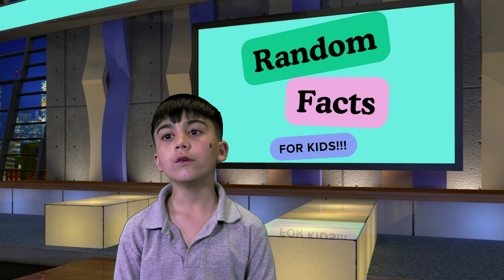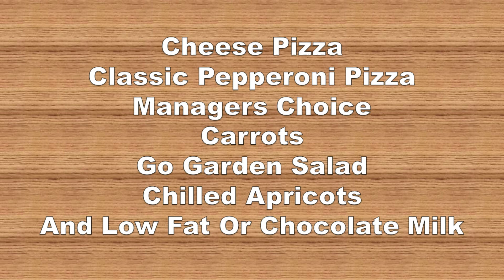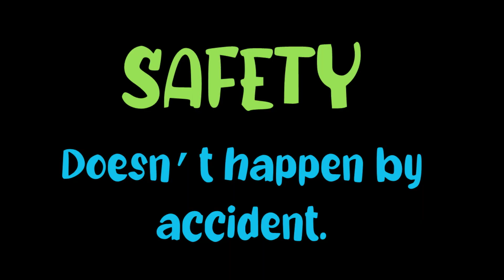Cyber Tiger News Show May 23, 2024 High School Senior Edition